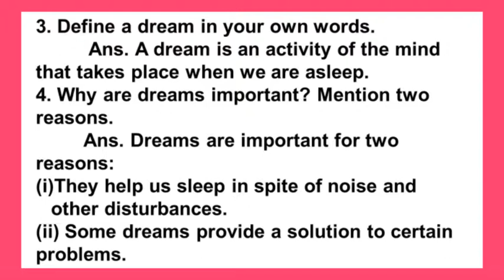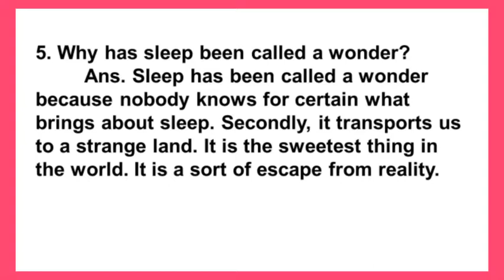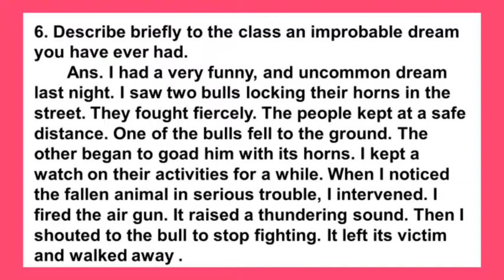CBSE 6th Std English(A Pact With The Sun)Chapter 7 "THE WONDER CALLED SLEEP" by CODES BRAIN